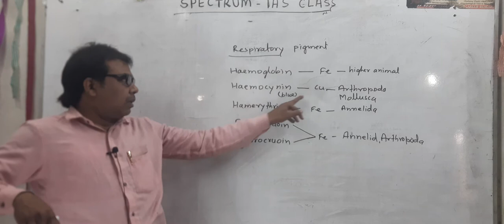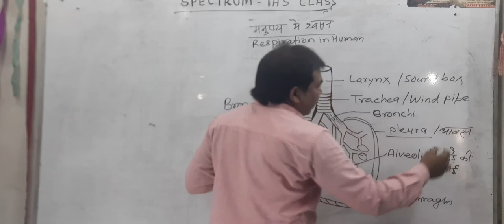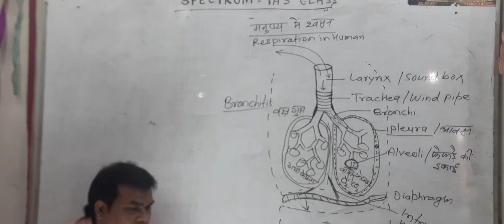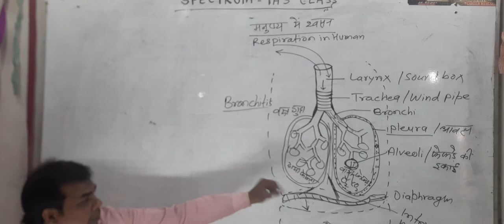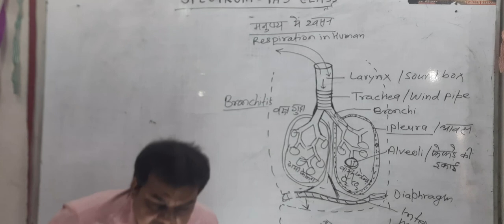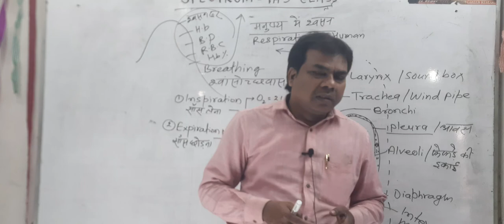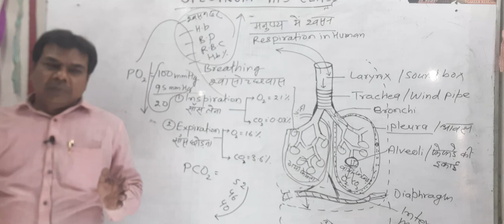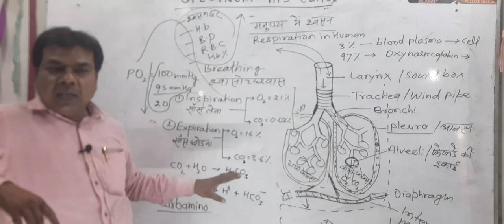BIOLOGY CLASS PART-20 RESPIRATORY SYSTEM-2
Hello Viewers आप सभी का Spectrum IAS Class Channel पर आपका स्वागत है इस चैनल के माध्यम से मैं. BPSC (PT), DAROGA, N.T.P.C, के Science विषय को में Clear Concept के साथ पढ़ाऊँगा आप इस तैयारी के माध्यम से अवश्य सफल होगें। इस वीडियो में Biology विषय से संबंधित प्रश्नों को ध्यान में रख कर उसे समझाने का प्रयास किया गया है।